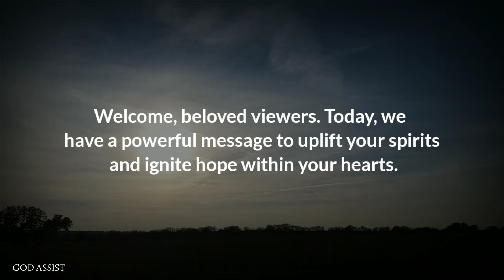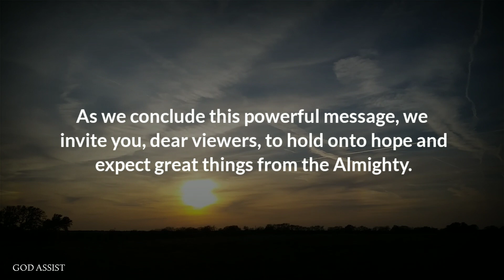God Says It's Happening But You Must Be Quite And.. | God message for you today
(Bible Inspired)

Related queries 👇

1. God message for me today
2. God message for me
3. God message
4. word of god
5. God message for you
6. Message from god
7. God blessings message
8. Jesus message
9. God's message for me today
10. God message tarot
11. God's message for me
12. God's message today
13. Message of god
14. God thoughts
15. God message for you today
16. God's message for you
17. Message from the universe
18. Urgent message from god
19. Universe Message
20. Faith quotes
21. Jesus quotes
22. God Blessings message
23. Joel Osteen
24. Bible quotes
25. Bible message
26. Quotes god
27. Godly quotes
28. Bible god quotes
29. Life quotes
30. Faith god quotes
31. Christian Motivation
32. The Lord Helps
33. god message for me
34. god message for you
35. gods message today
36. gods message
37. gods message for me today
38. gods message for you today
39. God message tarot
40. God message today
41. urgent god message
42. urgent message from god
43. god blessings message
44. urgent message from god for you today
45. urgent message from god for me today
46. god message for you this is urgent
47. god's urgent message for you
48. god's urgent message for me
49. gods manifesto
50. very urgent message for you today

🎶 Music Author

Length of light

Special thanks to 11ElevenLabs

Thanks for providing us an Oriental realistic voice. Your site bring a new level of authenticity to my work, and I couldn't be more thrilled with the results. Thank you for sharing your ai technology with the us and for making a meaningful impact on my creative endeavors.